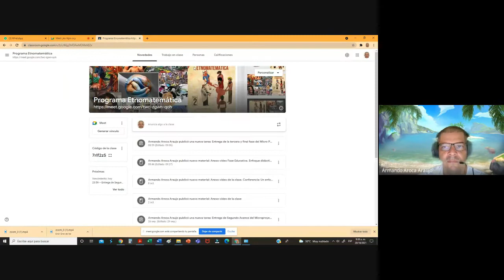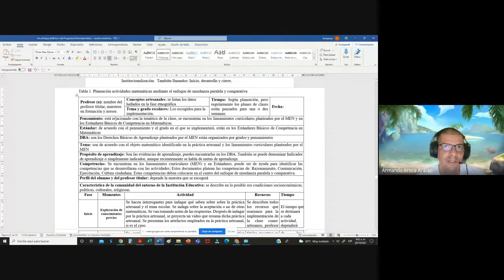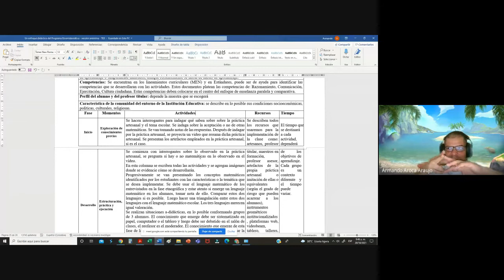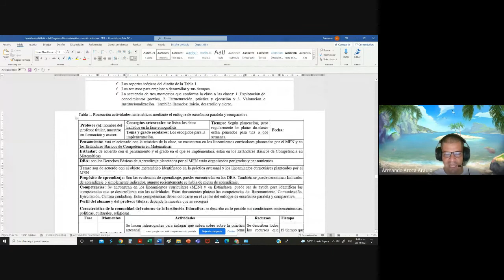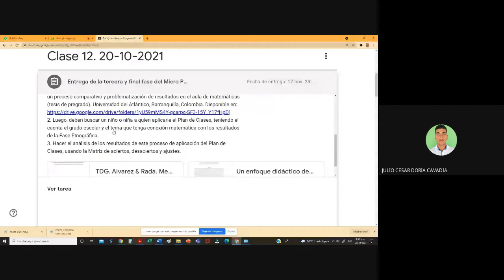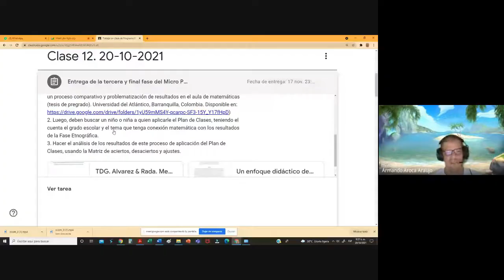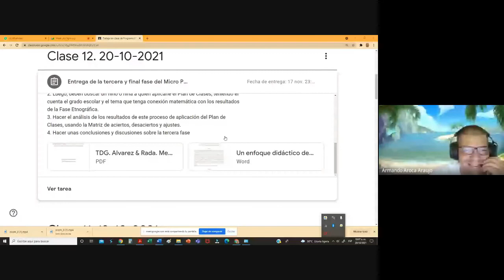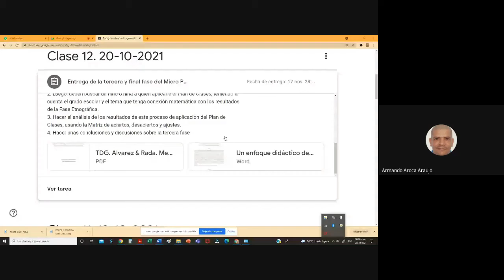Clase 7. Curso de Etnomatemáticas